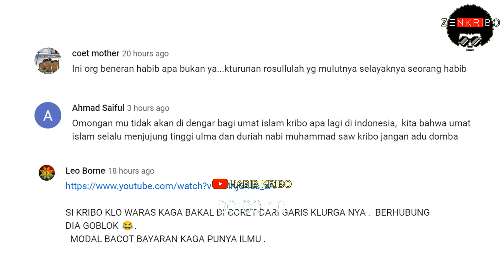SAYA HABIB PALSU DEMIKIAN JUGA RIJIK, BAHAR, DAN BEBERAPA HABIB INI...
(Eps. A173)